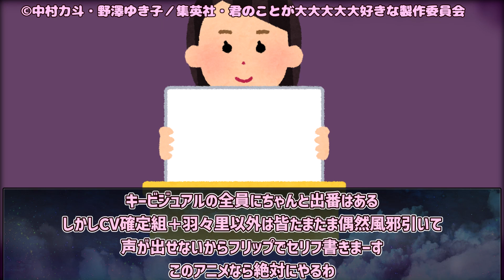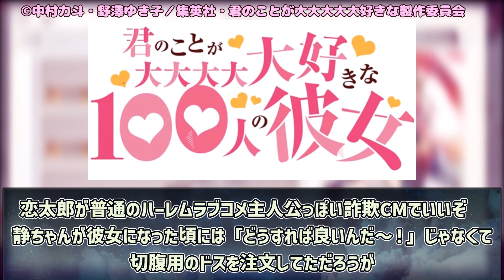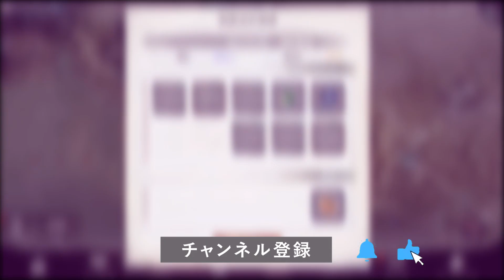【100カノ】原作組には嬉しい秘密が…！ ラブコメの皮を被ったボーボボこと「君のことが大大大大大好きな100人の彼女」のアニメPVとキービジュに期待するファン達の反応集！【2023年秋アニメ】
◆引用元
5ちゃんねるより
ヤンジャンの大大大大大人気ラブコメ　アニメ『100カノ』PV第1弾を公開　新たなヒロインキャストは長縄まりあ、瀬戸麻沙美、朝井彩加 [爆笑ゴリラ★]
【中村力斗】君のことが大大大大大好きな100人の彼女 27人目【野澤ゆき子】
5ちゃんねるまとめ規約の担当部署に確認・了承済

TVアニメ『君のことが大大大大大好きな100人の彼女』のPVとキービジュアルに対するネットの反応と、投稿者の感想を紹介した動画です。

◆原作
君のことが大大大大大好きな100人の彼女 1 (ヤングジャンプコミックスDIGITAL) Kindle版

君のことが大大大大大好きな100人の彼女 14 (ヤングジャンプコミックスDIGITAL) Kindle版

君のことが大大大大大好きな100人の彼女 15 (ヤングジャンプコミックスDIGITAL) Kindle版（2023/10/19発売）

◆アニメ第1話の反応 (10/9 追記)
【(新) 100カノ ep1】100人の彼女を作るラブコメ!?ラブコメ界のボーボボと呼ばれた「100カノ」、完璧なクオリティでアニメ化される【ネットの反応】【君のことが大大大大大好きな100人の彼女】

©中村力斗・野澤ゆき子／集英社・君のことが大大大大大好きな製作委員会

『ボボボーボ・ボーボボ』
©澤井啓夫／集英社・東映アニメーション

©麻生周一／集英社・PK学園2　©麻生周一／集英社・PK学園F　©麻生周一／集英社・PK学園R

「僕とロボコ」
©宮崎周平／集英社・僕とロボコ製作委員会

「てーきゅう」
©ルーツ / Piyo / アース・スター エンターテイメント / 亀井戸高校テニス部

Ⓒ近藤憲一／集英社・ダークギャザリング製作委員会

DOVA-SYNDROME
声：音読さん
効果音ラボ

◆背景
メメントモリ
(c)BANK OF INNOVATION　該当動画の転載・配布等は禁止しております。

100カノ ヤングジャンプ ジャンプ+ 秋アニメ PV キービジュアル 愛城 恋太郎 花園 羽香里 院田 唐音 好本 静 栄逢 凪乃 薬膳 楠莉 加藤渉 本渡楓 富田美憂 朝井彩加 瀬戸麻沙美 長縄まりあ 千葉繫